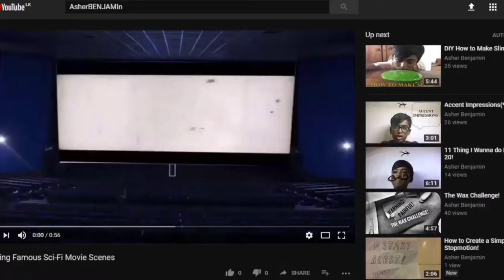How to Make a Rain Gauge!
Wazzup peeps. This is a fun little thingamabob.

As always keep doin what you doin.
-Asher